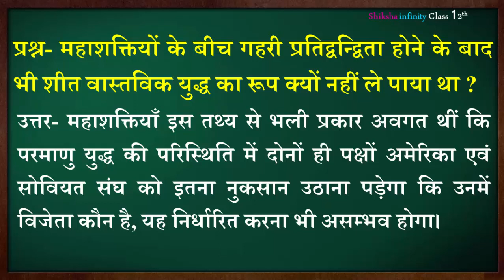महाशक्तियो के बीच गहरी प्रतिद्वन्द्विता होने के बाद भी शीत वास्तविक युद्ध का रूप क्यो नही ले पाया था